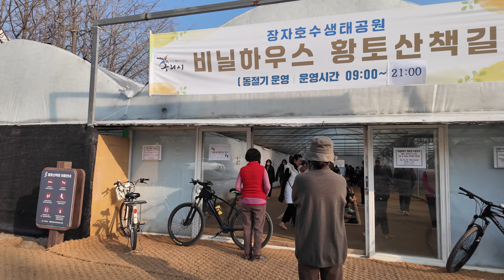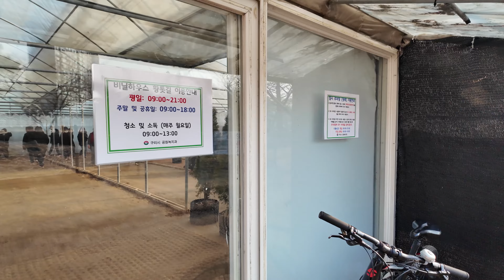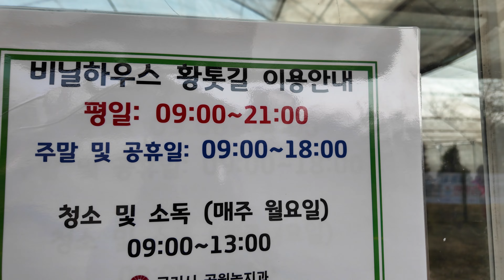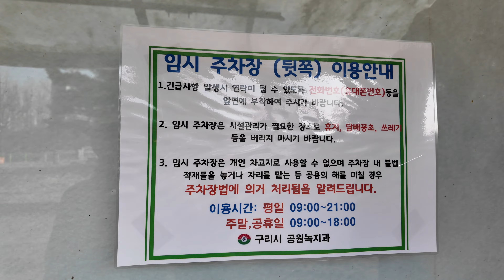비닐하우스 맨발걷기 황톳길, 한겨울에도 걱정없어. 구리시 장자호수공원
겨울철에도 따뜻한공간에서 맨발걷기 할수 있는 장소가 있어서 탐방해봤습니다.